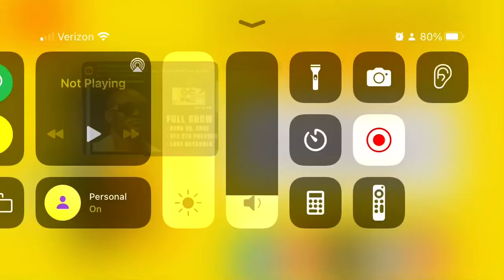Update just started